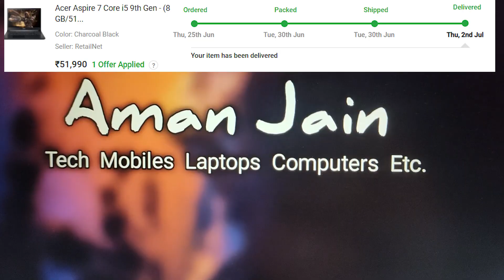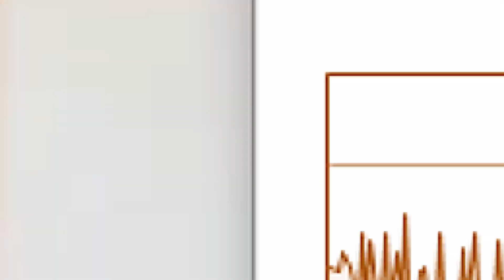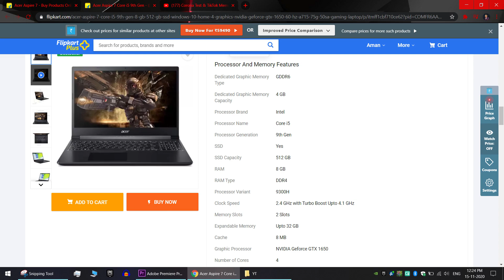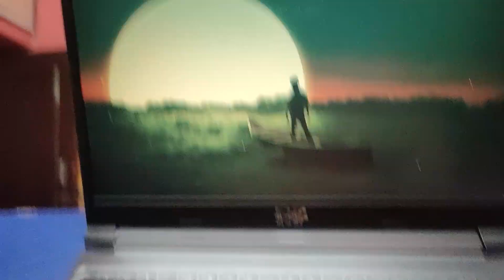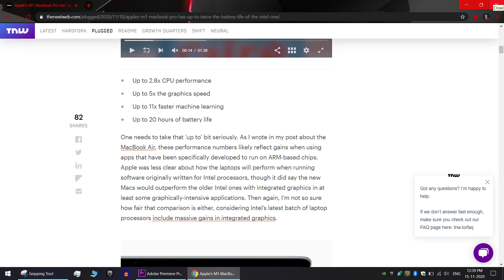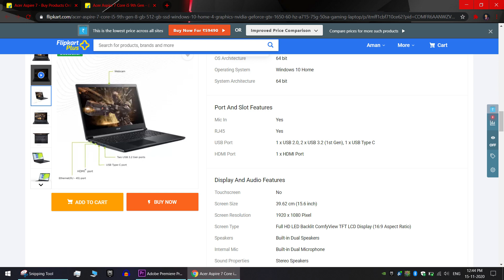Acer Aspire 7 REVIEW | My PERSONEL GAMING LAPTOP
Using for more than 5 MONTHS. It is COMPLETE DETAILED REVIEW with PROS & CONS (Advantagees & Disadvantages). I PLAYED a lot of AAA titles GAMES like GTA V + Red DEAD Redumption 2 and EDITED a lot of VIDEOS for my YouTube CHANNEL in Adobe Premier PRO.

ACER ASPIRE 7 (intel)

SPECS OF MY GAMING LAPTOP (ACER ASPIRE 7)---
Intel i5 9300H   CPU
GTX 1650          GPU
8 GB DDR4        RAM
1080P IPS     DISPLAY
512 GB         NVME SSD
Game ka naam --- Forza Horizon nd GTA V